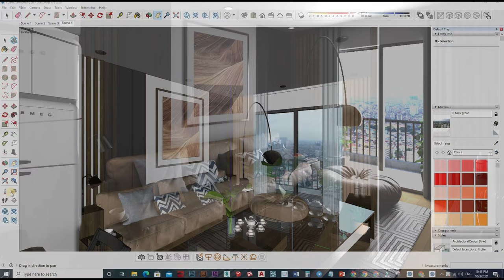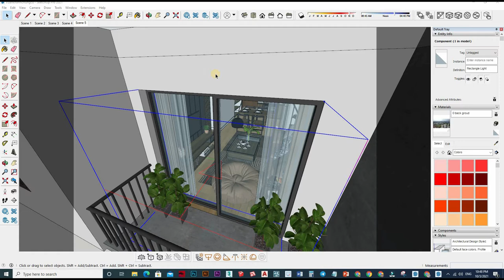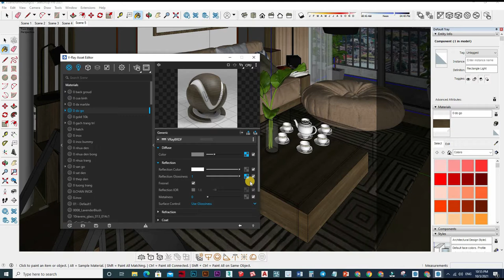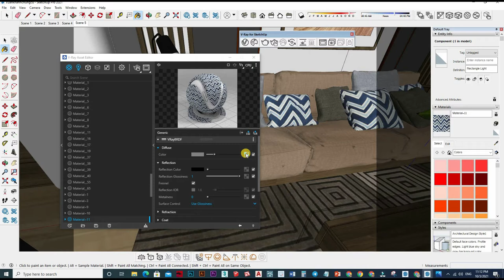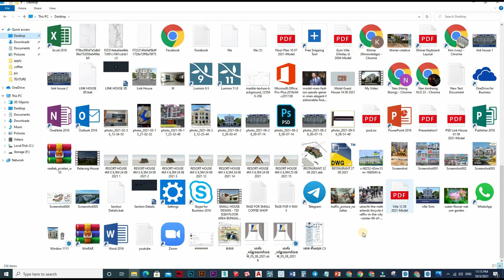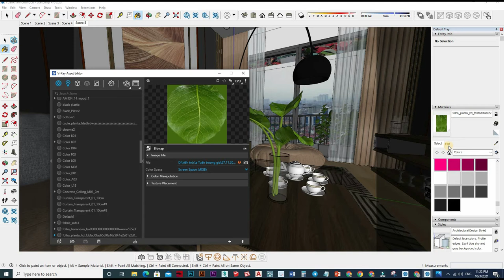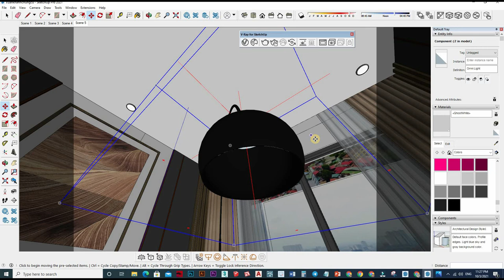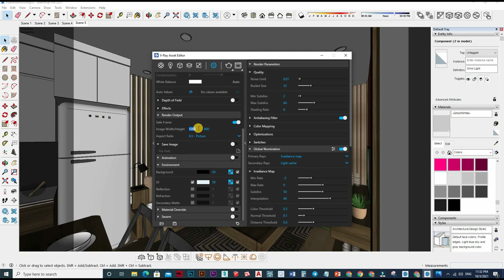Vray 5 Sketchup interior Realistic Render Settings #147